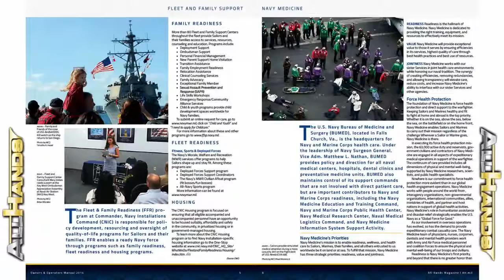SECNAV, CNO Testify Before Congress; 2014 Owners and Operators Manual Available Online